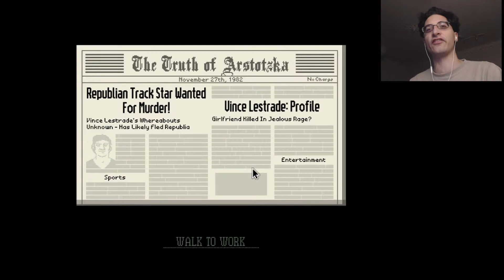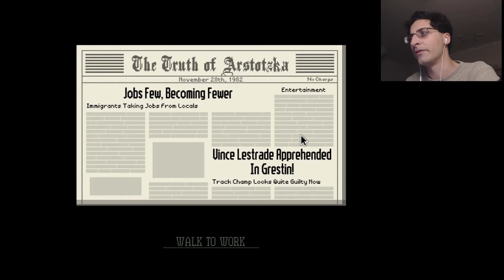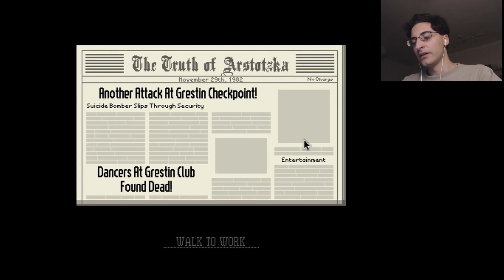Papers, Please #3: Do I Have Power?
How much authority do I actually have in this booth? And on what basis am I allowed to detain people?

Game Played: Papers, Please
Made by: Lucas Pope

Piano Music - Gourmet Race - Kirby